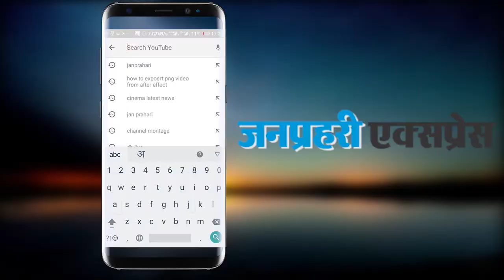Aicc में अशोक गहलोत भी नागर विरोधी समर्थकों के आगे दिखे असहाय... Watch video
Ashok Gehlot ka khilaf virod